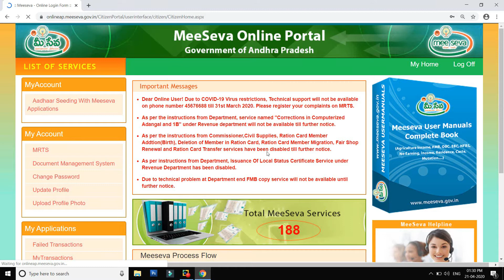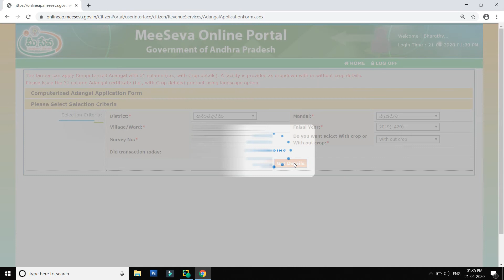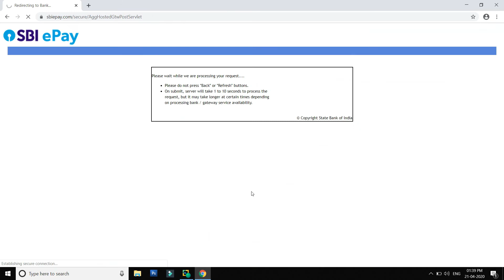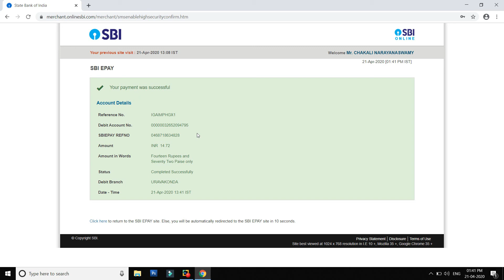How to Download Adangal on meeseva through your mobile phone // Meeseva Adangal // 2nd Innings